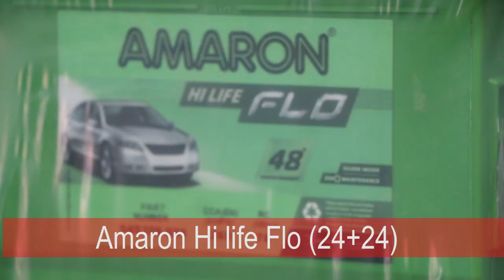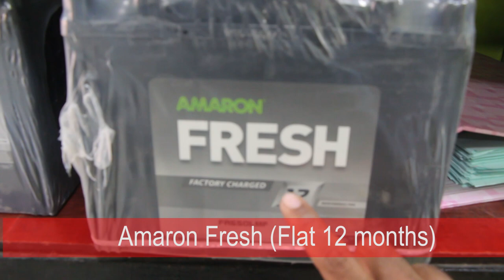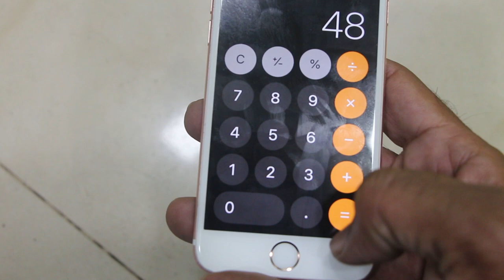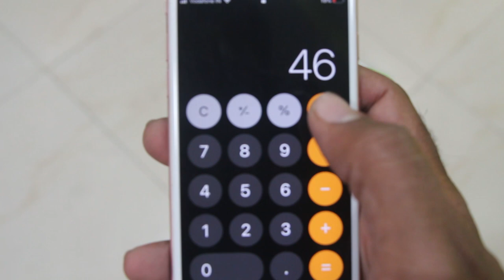Best secret of Car Battery Warranty Claim Process